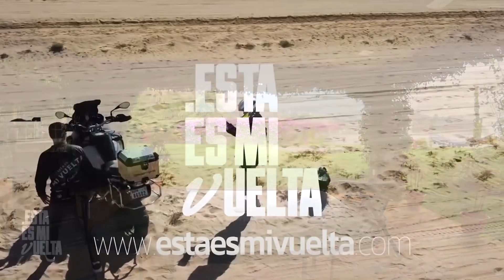LA MEJOR RUTA EN MOTO que he hecho en GUATEMALA | LAGO DE ATITLÁN | V- 650 🌎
Apoyo:

Bancolombia: Ahorros 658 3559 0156
Davivienda: Ahorros 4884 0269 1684

LAGO DE ATITLÁN. 1.105 días

Después de pasar la noche en Panajachel nos disponemos a seguir nuestra ruta de regreso a la ciudad. Pero no sin antes poder tener la mejor ruta que he hecho en moto de los últimos años.

¡Que espectaculo!